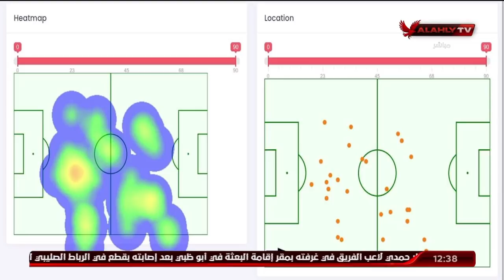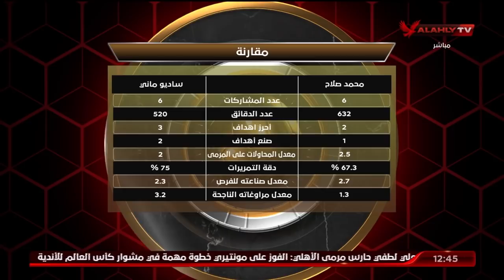الحلقة الكاملة | الأهلي في المونديال مع إسلام الشاطر | 5-2-2022